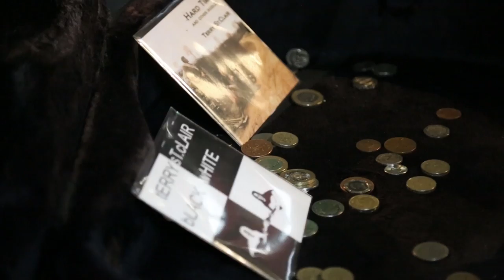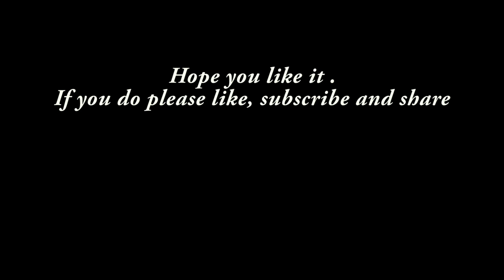If I Fall in Love With You by Terry St Clair ,Street Talent, London Street Music /Busking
If I Fall in Love With You
Singer                :  Terry St Clair
Place                 :   Charing Cross Station, London
Camera & Edit  :  Mars Shiplu :)
Date                   :  22 December 2016
Mars Photography

TERRY ST CLAIR
English folk singer and songwriter.

Terry St Clair is a British folk musician, guitarist and composer.BackgroundAs a child St Clair demonstrated his desire to become a musician. He would try to play anything that could produce a tune. He grew up alongside his elder brother Ian Sharrott, who was also interested in music, but who chose to pursue a career in computers.St Clair and his family moved to Hinckley, Leicestershire in 1953. His parents encouraged his love of music, arranging for piano lessons at the age of nine. He also practised his singing skills as a member of the local church choir, where he also played the church organ.He was educated at Hinckley Grammar School, and it was at a school concert that older pupil Geoff Richardson performed the folk blues of Bert Jansch and Jackson C. Frank, inspiring St. Clair to take up the guitar. His first guitar was home-made, and hardly stayed in tune.Whilst working at the local printers W. Pickering and Sons. he and friends Pete Thomas and Mervin Wallace took over the running of the Bar W Folk Club in Barwell.Early careerAfter he left school, worked as an apprentice book-binder, enrolling at the Matthew Bolton College in Birmingham. During this five-year period he spent most of his time playing guitar and singing in local folk clubs. St Clair started to write songs during this period. The first being "You Don't Need Me", written for a friend who used heroin and died in 1993. "You Don't Need Me" was not recorded until 1994, on Basically.

BUSK IN LONDON
Busk in London was launched in 2015 by the Mayor of London to make busking bigger, better and easier in the capital. We want London to be the world’s most busker friendly city by encouraging public and private landowners to open up spaces where street performance can take place and at the same time raising the profile of street performance.

We're bringing together London's 32 boroughs to create a single supportive approach to busking. Busk in London is supported by the Busking Taskforce, made up of performers, local authorities, businesses, the Metropolitan Police, Business Improvement Districts, Transport for London, Network Rail, Equity and the Musicians' Union.

Busking is an honourable and viable way of making a living.
We are here to bring the talents offered from the buskers to the world.